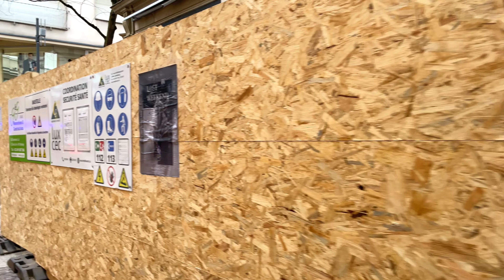Discovering the Charm of Luxembourg City 🇱🇺 4K Walking Tour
Take a stroll with us through the picturesque city of Luxembourg, as we explore its charming alleyways, historic landmarks, and stunning architecture. In this 4K walking tour, we'll guide you through the heart of the city, visiting some of its most iconic sights and hidden gems.

We'll begin our journey at the iconic Place Guillaume II, a bustling square filled with cafes, restaurants, and stunning architecture. From there, we'll explore the winding streets of the Old Town, marveling at the historic buildings and intricate details that adorn them.

As we make our way through the city, we'll visit the breathtaking Casemates du Bock, a series of underground tunnels that once served as a fortress. We'll also take in the breathtaking views of the Alzette and Pétrusse valleys, which surround the city.

Along the way, we'll discover the city's rich cultural heritage, from its Roman roots to its modern-day status as a hub of European culture. From the ornate Grand Ducal Palace to the beautiful Place d'Armes, we'll explore the very best that this beautiful city has to offer.

Luxembourg City's nightlife scene offers a diverse range of options for locals and tourists alike. From trendy bars and clubs to cozy pubs and live music venues, there's something for everyone. The city's historic Old Town is a popular spot for bar-hopping, with many establishments offering outdoor seating and stunning views of the city's ancient fortifications. The Kirchberg district is another hotspot, home to several high-end bars and clubs. Whether you're looking for a night out with friends or a romantic evening, Luxembourg City's nightlife has plenty to offer.

So if you're ready to experience the old-world charm of Luxembourg City, join us for this unforgettable 4K walking tour.

4K UHD 60fps HDR Video Recorded - February 2023